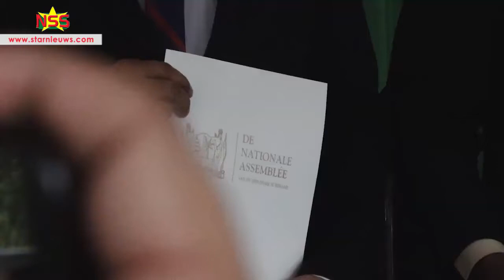Regeerakkoord getekend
StarNieuws Suriname

Na een culturele ceremonie hebben de vier coalitiepartners het regeerakkoord getekend. Het wordt een zware klus maar de problemen zijn op te lossen, benadrukken gekozen president Chan Santokhi en gekozen vicepresident Ronnie Brunswijk. Santokhi vraagt om ruimte, de druk op de nieuwe regering is groot, verwachtingen zijn hoog.